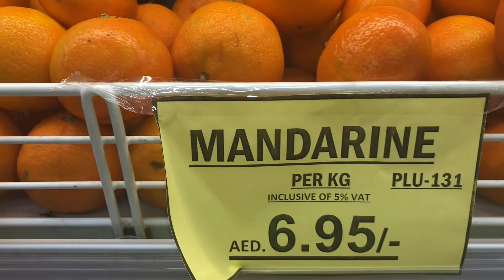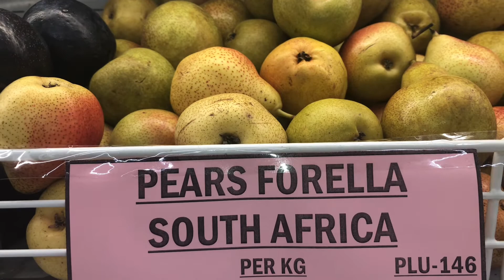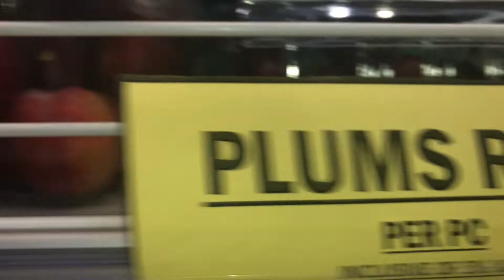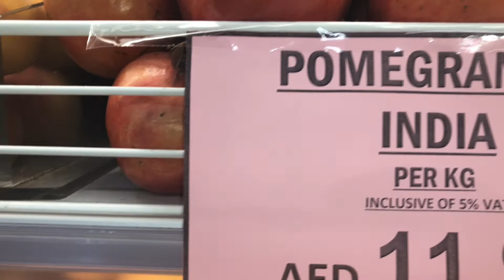Name that FRUITS? LET us count the ways.